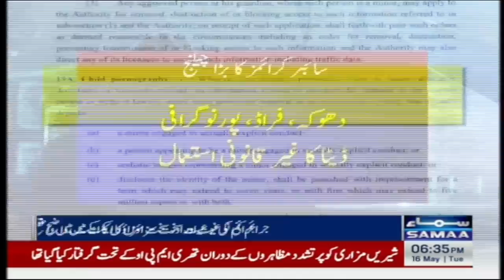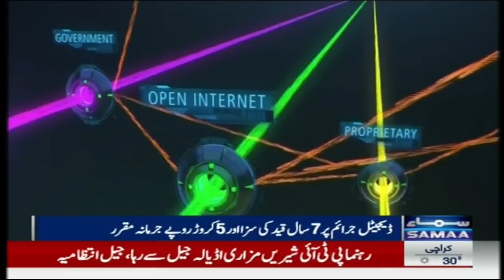Major warning for Social Media users | SAMAA TV | 16th May 2023